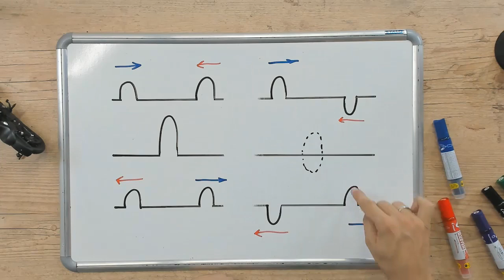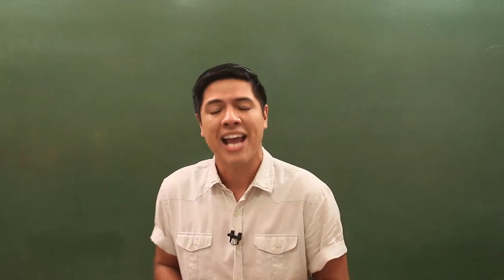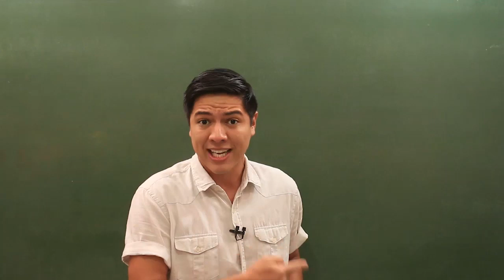INTERFERÊNCIA – DICA ENEM – Prof. Thales